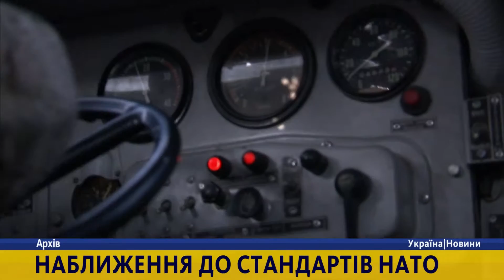Новини. 16:30 за 4 грудня 2016 року